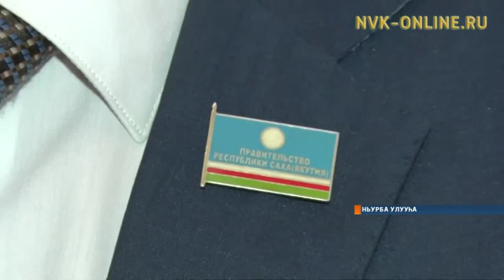Култуура уонна духуобунай сайдыы миниистирэ Владимир Тихонов Ньурбаҕа үлэлээтэ